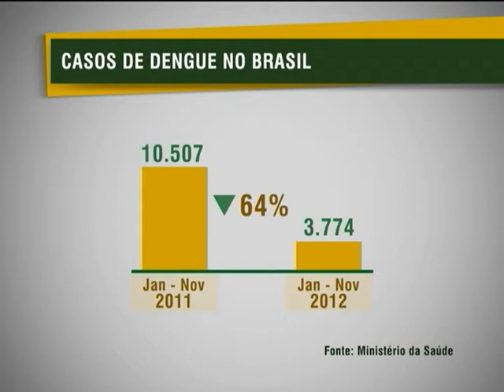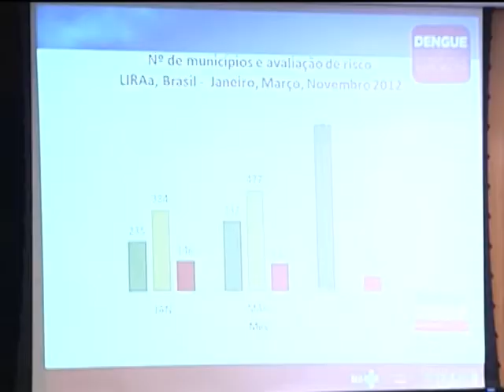Engajamento e melhoria na assistência reduzem casos graves de dengue em 2012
NBR NOTÍCIAS - 27.11.12: Em 2012, o número de casos graves de dengue registrou queda de mais de 60% se comparado ao mesmo período de 2011. Os dados integram o balanço epidemiológico divulgado nesta terça-feira (27) pelo Ministério da Saúde. Na ocasião, o ministro Alexandre Padilha ressaltou que a redução significativa da doença é resultado de um maior engajamento de governos e sociedade no combate à dengue, além da melhoria na assistência aos pacientes.
Com o objetivo de ajudar a melhorar as ações de vigilância e controlar ainda mais a doença, o Ministério da Saúde também anunciou o repasse de R$ 173 milhões a estados e municípios em situação de risco.